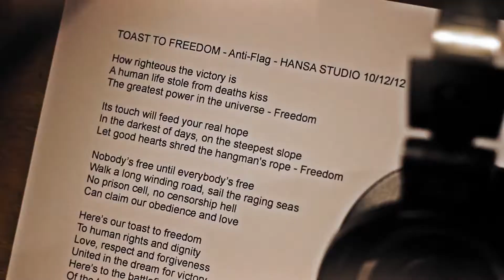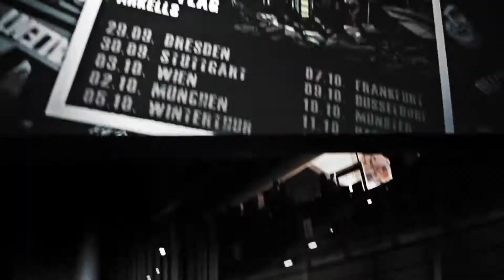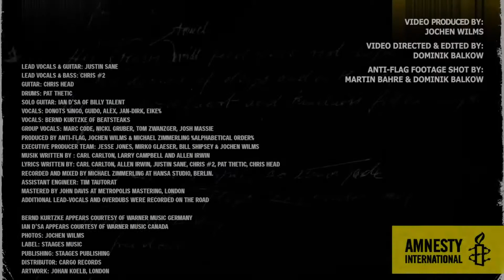Toast to Freedom - Music Video - Anti-Flag [feat. Donots, Ian D'Sa & Bernd Beatsteaks]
ANTI-FLAG RAISES A "TOAST TO FREEDOM";
PUNK ICONS UNITE WITH AMNESY INTERNATIONAL
FOR EXPLOSIVE VERSION OF NOW-CLASSIC ANTHEM

Progressive punk rock icons Anti-Flag have joined forces with Art For Amnesty to release an electrifying version of "Toast To Freedom," the now-classic commemorative song written to celebrate the 50th anniversary of Amnesty International. The track -- inspired by the imprisonment of Russian activist punk band Pussy Riot -- went on sale in Europe and the rest of world (without USA and Canada) - (USA and Canada on February 12th) via the iTunes Store and all leading DSPs. All net proceeds benefit Amnesty International.

The track's genesis began in July 2012 at Anti-Flag's Berlin concert benefitting the three then-jailed members of Pussy Riot -- Nadezhda Tolokonnikova, Maria Alyokhina, and Yekaterina Samutsevich. Among the audience that night was longtime music industry executive, activist, and entrepreneur Jochen Wilms. In 2011, he and his friend Bill Shipsey conceived and co-executive produced the original all-star Art For Amnesty Band rendition of "Toast To Freedom" and had since seen their brainchild become an organic worldwide phenomenon, with diverse artists from all over the globe creating their own unique interpretations.

Long active in the worldwide struggle for human rights, Anti-Flag quickly agreed to record their own take on "Toast To Freedom." Not three months later, the Pittsburgh-based band hit Berlin's historic Hansa Studio, accompanied by a roster of special guests that included Billy Talent guitarist Ian D'sa, Bernd Kurtze (of Berlin punk heroes, Beatsteaks), and Münster's own DIY favorites, Donots.

With Wilms producing, Anti-Flag and Co. reveled in Hansa Studio's extraordinary history, even going so far as to use the same microphones employed by David Bowie and Brian Eno when recording "Heroes" back in 1977. The result is the most intense and exhilarating rendition of "Toast To Freedom" thus far, a loud and powerful rallying cry sure to activate audiences everywhere.

Toast to Freedom -- Anti-Flag [feat. Donots, Ian D'Sa & Bernd Beatsteaks]